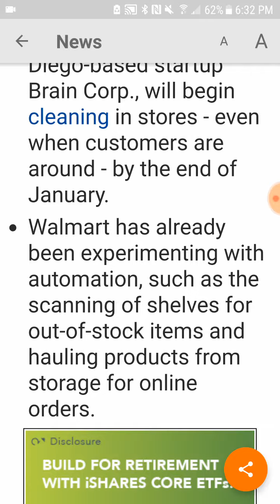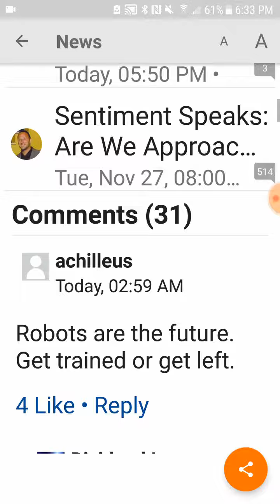Walmart beginning Automation